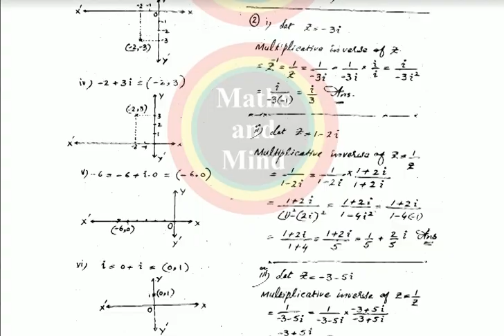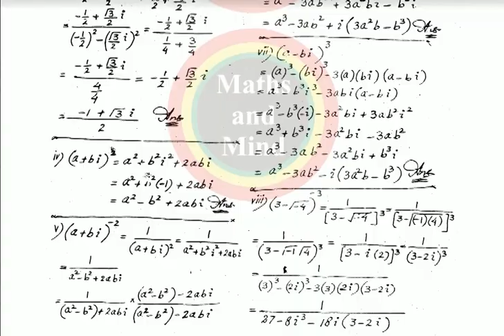Math Class 11th Ex# 1.3 Most Important Questions For 2020// 11th Class guess paper-MathsandMind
11th Class Maths Guess 2020

11th Class Math Guess Paper 2020
 11th Math most important question 2020

11th Class Math Guess Paper 2020
11th Class Maths Guess 2020
11th Class Maths Guess 2020
11th English guess paper 2020-Important Questions
11th English guess paper 2020-Important Questions
11th Class Math Guess Paper 2020
11th Class Math Guess Paper 2020